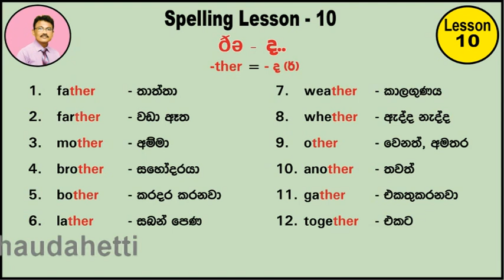Kingsway Language Centre Spellings 10 - ඉංග්‍රීසි අක්ෂර වින්‍යාසය 10.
This is the 10th of the series of lessons on English Spellings. In this lesson you are going to learn the words ending in -ther.
මෙය ඉංග්‍රීසි අක්ෂර වින්‍යාස පාඩමේ දසවැන්නයි. මෙම පාඩමින් වචනයක් අගට "ද" ශබ්දය සඳහා "-ther" යන අකුරු යෙදෙන ආකාරය උගනිමු.